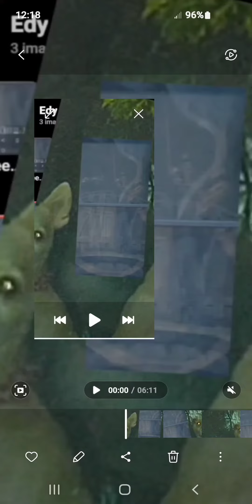Haanji Speci@l Edy Haanji